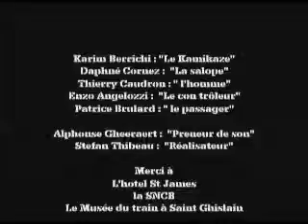Délit de sale gueule